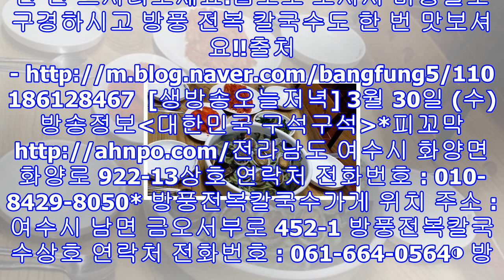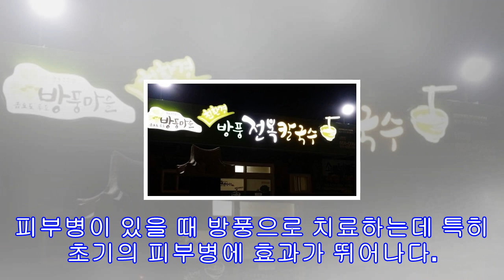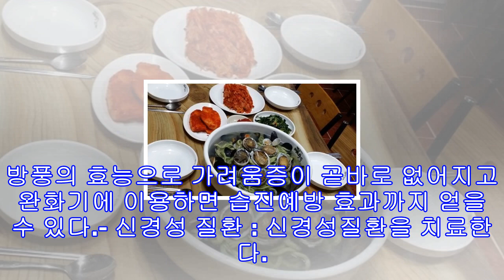생방송오늘저녁 방풍전복칼국수 대한민국 구석구석 여수 금오도 맛집 피꼬막